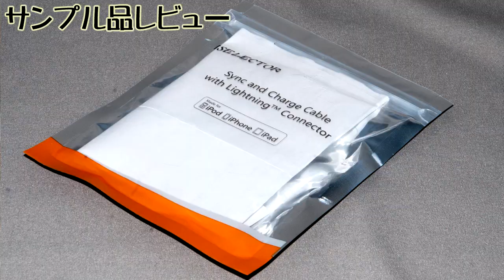ちょうど良い２メートルのケーブルです コネクタは金属 ケーブルはシルバーのナイロン繊維 MFI認証 ISELECTOR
丁度良い２メートルの長さのケーブルです。　自宅での充電やベッドサイドでの利用、クルマの中、出先の接続に邪魔にならない最大の長さのケーブルです。
MFI認証ケーブルなので、iOSのバージョンアップでも安心して使うことが出来ます。
ケーブルはナイロン繊維、コネクタボディは金属製で質感が高いです。　コネクタボディは若干大きめなので手持ちのバンパーやケースへの干渉を気にしてください。

商品購入はこちらから(Amazonアソシエイトプログラムを利用しています)

Yiderui-Japanの他の商品はこちらから(Amazonアソシエイトプログラムを利用しています)

ブログ書いています

Google+

[MFi認証済] ISELECTOR ライトニングケーブル 高耐久ナイロン編み Lightning USBケーブル 充電・データ転送 iPhone6s/ 6/ 6plus/ iPad mini/ iPod対応 (2m シルバー)

動画解放軍公式ブログ